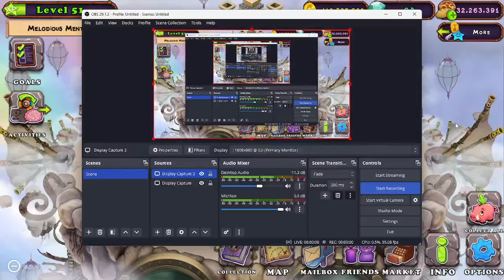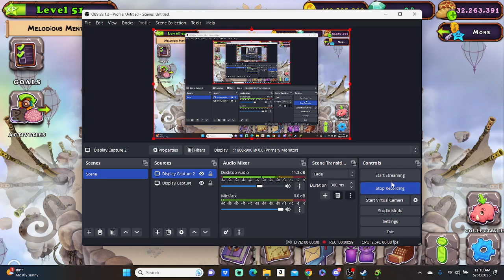Air island conundrum day 29 (3 days left)